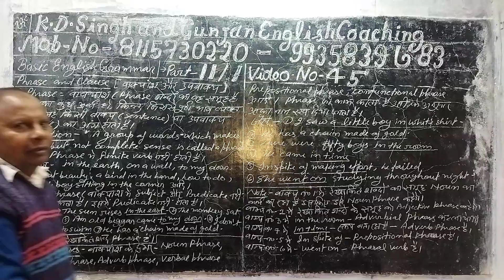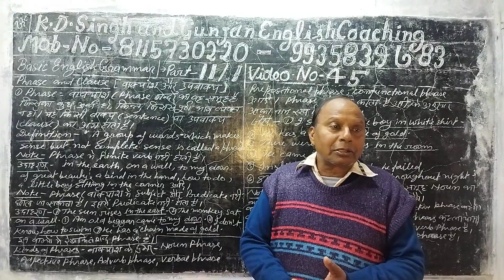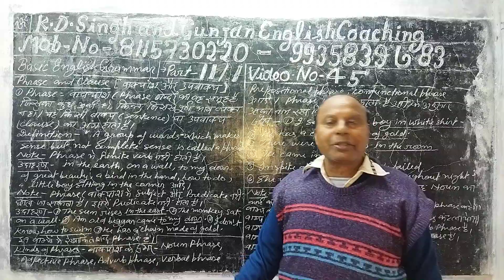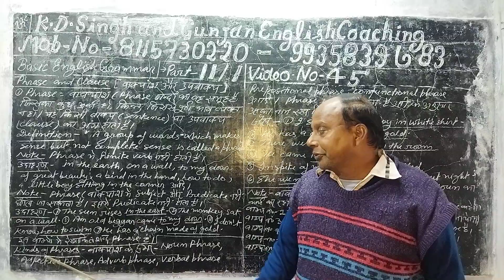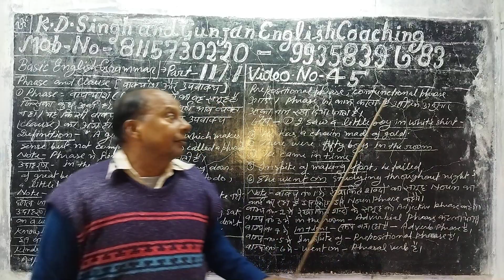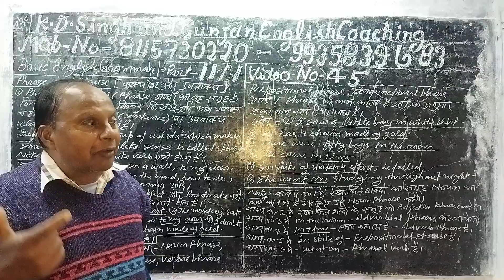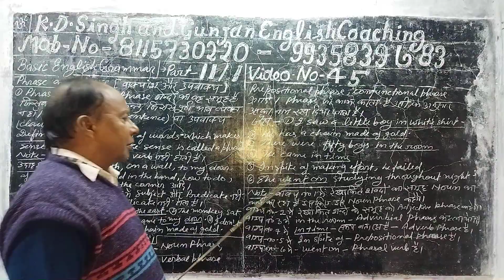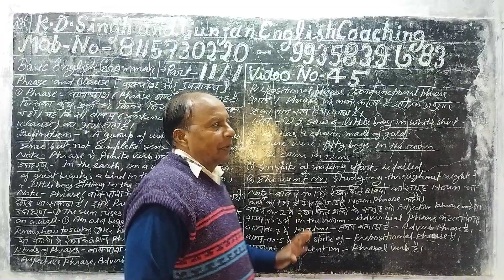Part 11/1.Video no. 45.Basic English grammar. Phrase and Clause.